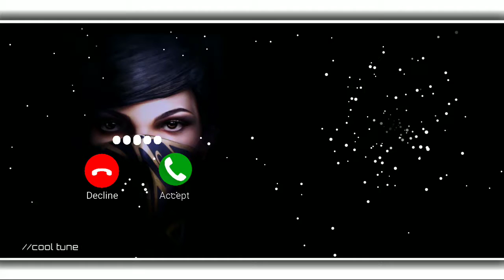my ringtone song music ringtone hindi ringtone Bollywood ringtone new 2021128k exported 3